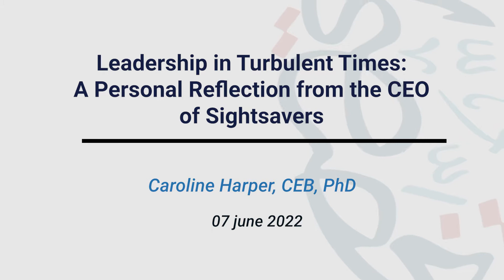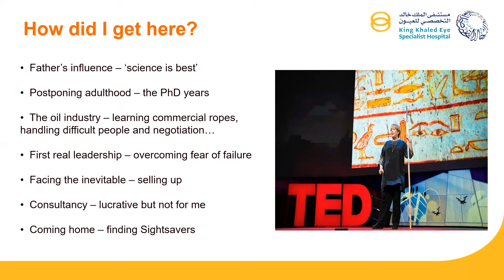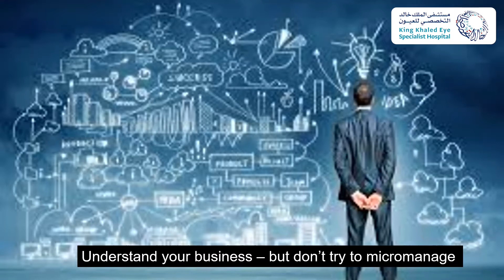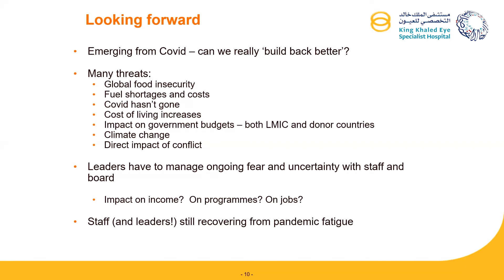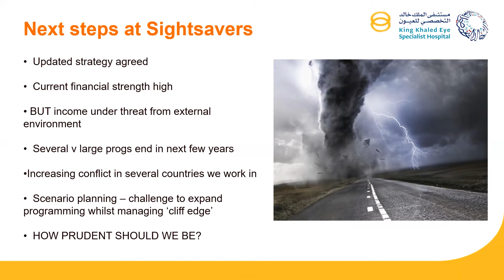Leadership in Turbulent Times : A personal Reflection from the CEO of Sightsavers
Caroline Harper, CEB, PhD
07 June 2022